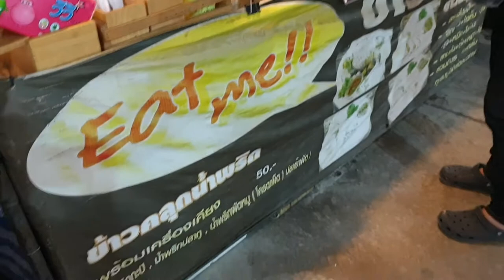Rice mixed with chili sauce, fish fried and vegetable Street food Thailand